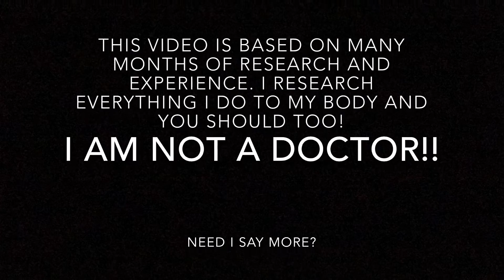7 WEIGHTLOSS HACKS + TIPS!! | Things I did to lose Weight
Green Tea I drink: Lipton Pure Green Tea

Coconut Oil I use: Any Organic Virgin Unrefined Coconut Oil

| When I'm not on YouTube, I'm always on Instagram: a.kristian.way.of.life OR SnapChat: kriseking  Come say Hi!! 👋🏼 |